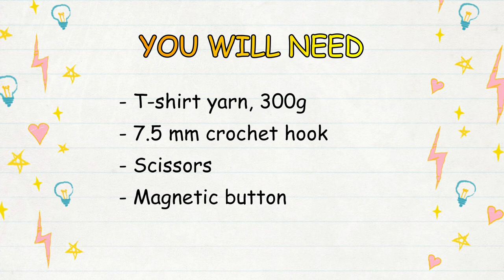Easy Crochet Shoulder Bag | Crochet Baguette Bag | ChendaDIY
Hi everyone, in today's video I'll be showing you how to Crochet a Shoulder Bag, it's really easy to follow. Please enjoy the tutorial!

The items you will need :
- T-shirt yarn 300g
- 7 mm crochet hook
- Magnetic button
- Scissors

Crochet Abbreviations:
- Ch: Chain
- Sl St: Slip Stitch
- St/Sts: Stitch/Stitches
- Sc: Single Crochet
- Inc: Increase

00:00 | Intro
00:22 | Materials & Crochet Abbreviations
00:36 | Side Of The Bag
06:54 | Strap
09:00 | Connecting Bag
13:09 | Magnetic Button
14:50 | Done & Thank You For Watching